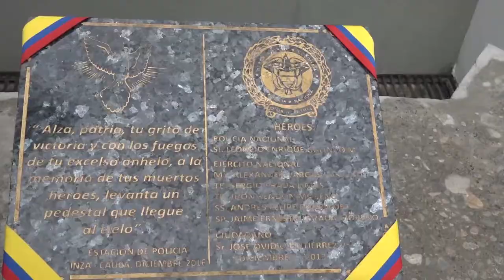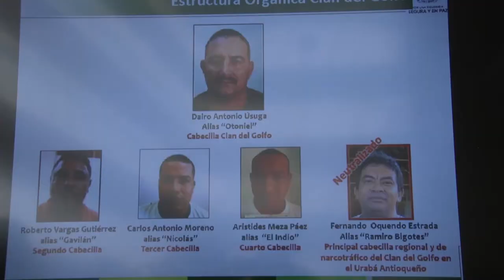90Segundos Semana del 11 al 17 de marzo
Toda la actualidad del Sector Defensa en 90Segundos